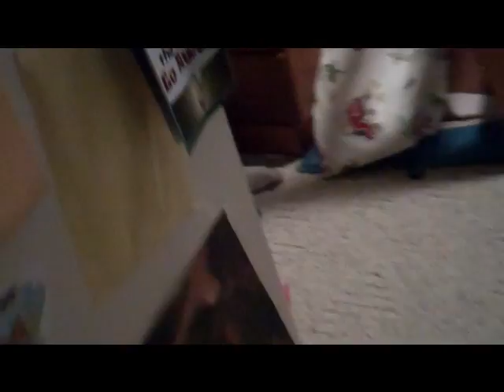Emi's tribute (early)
Sorry its really early i have a ballgame thursday